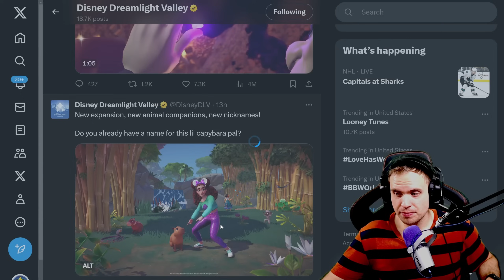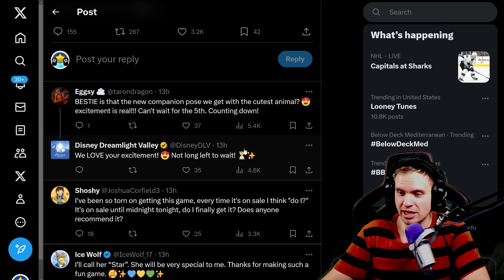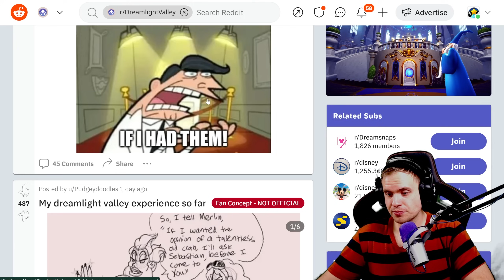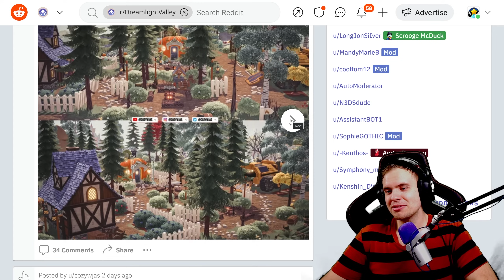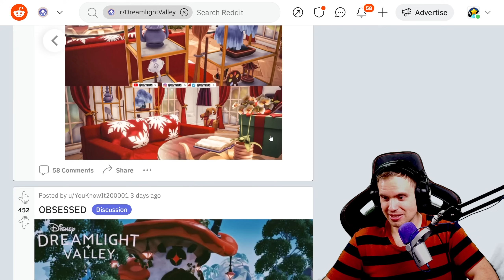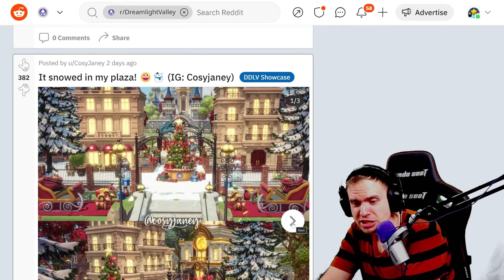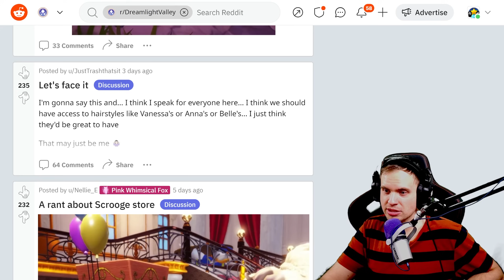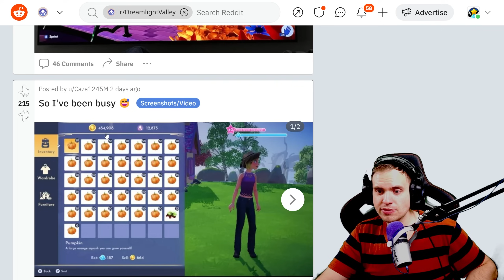Disney Dreamlight Valley. We Can NAME PETS NOW! The Most Creative Use of Rugs I've EVER SEEN!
Reviewing your valleys in DISNEY Dreamlight Valley, our discord community is incredibly talented, get inspired for your builds in DDV!